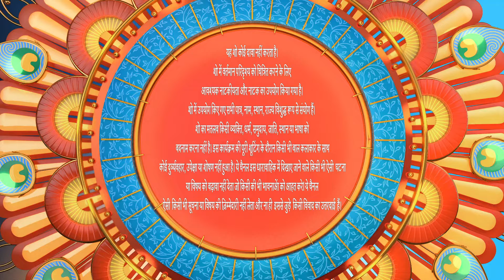Kaniya Pradhan - Full Episode - 214 - Payal Gupta, Manmohan Tiwari, Inderjeet Singh - Zee Ganga